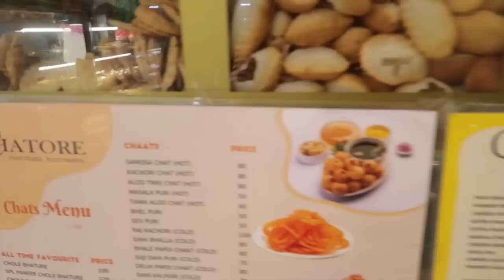INDIA VLOG. Kailangan Pumunta sa Opisina ng Indian Mister..